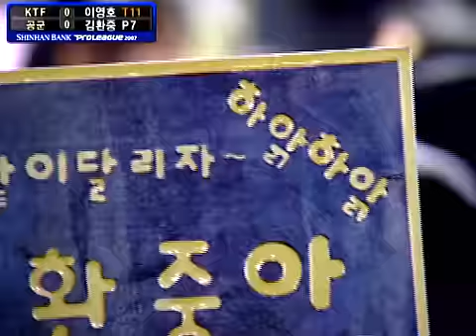By.Flash vs Rage[3.33] @ Proleague 2007 [Game 1]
Shinhan Bank Proleague 2007
Round 1 - Best of 5
KTF MagicNs 0:0 Air Force ACE - Game 1

Map - Geometry

[KTF] By.Flash - Brown Terran @ 11
[ACE] Rage[3.33] - White Protoss @ 7